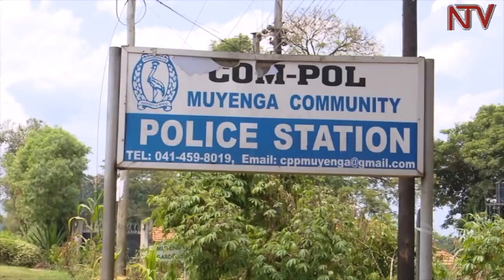Poliisi y’omuntu wa bulijjo ey’e Muyenga eggaddwa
Poliisi esazewo okuggyawo Poliisi eyatandikibwawo abantu b’omu kitundu eya Muyenga Community Police oluvannyuma lwa bannannyini ttaka kwe yateekebwa okuvaayo okutegeeza nti beetaaga ettaka lyabwe.

Bagamba poliisi baagyazika ekifo emyaka 2 gyokka okugezesa enkola y'okutandikawo poliisi y’abantu mu ggwanga era gino gyaggwaako dda.